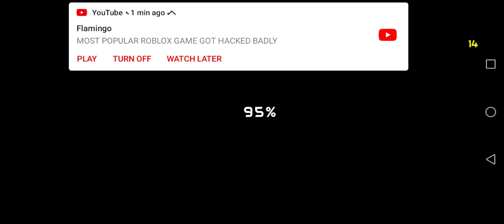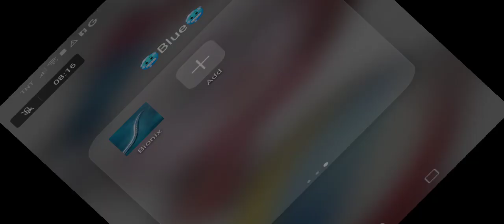Bionix Daphnia and Copepod Showcase.